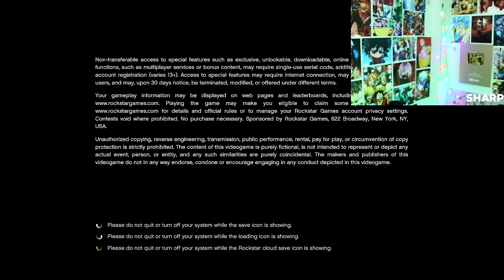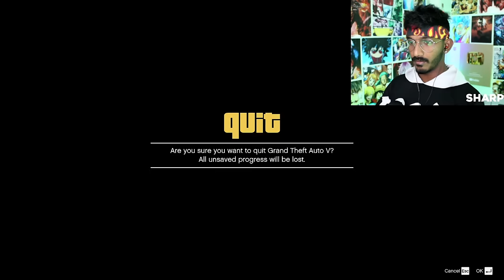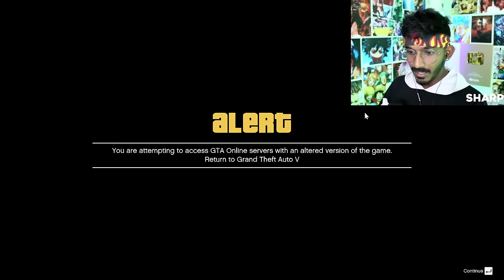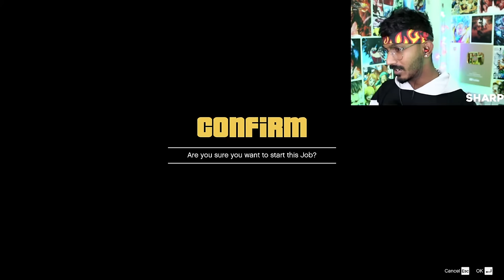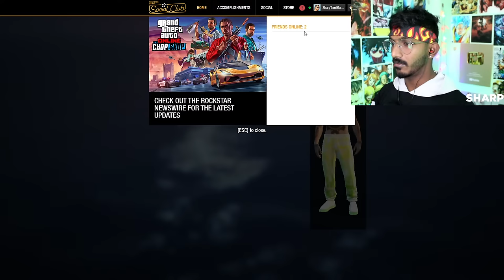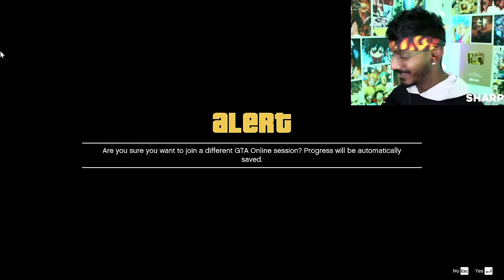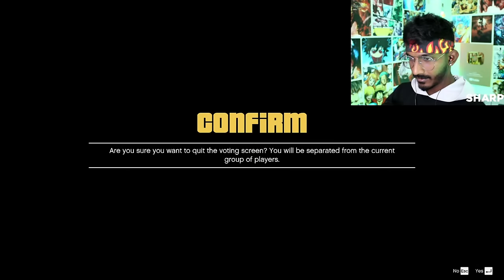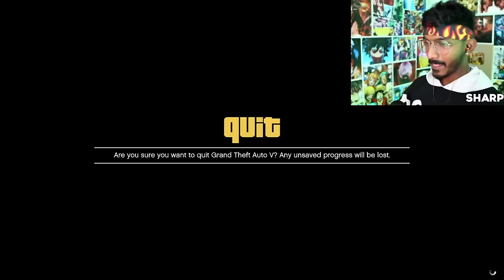Stealing Cars in GTA 5 Online - Tamil GTA 5 Gameplay Live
Do check to my other YouTube channels